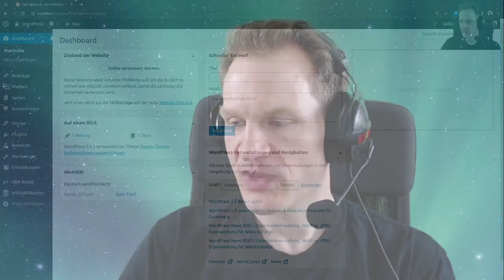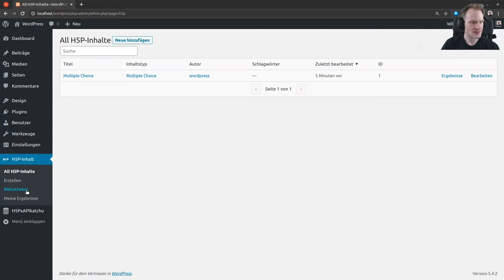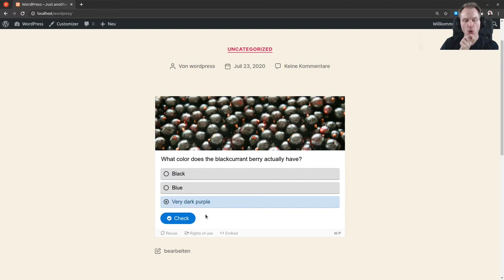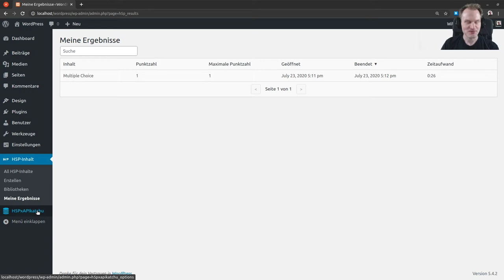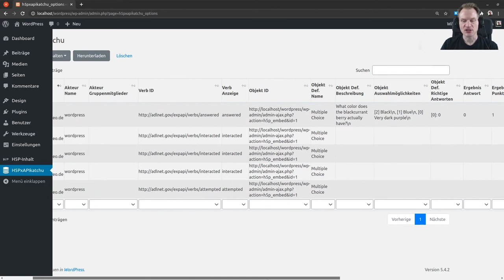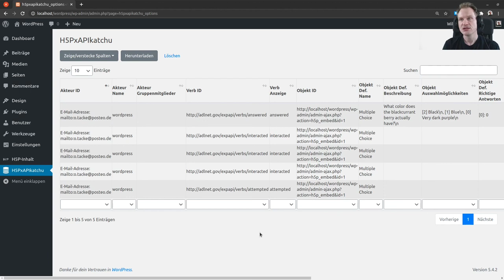OERcamp SummOERschool 2020, H5P: Die xAPI-Schnittstelle